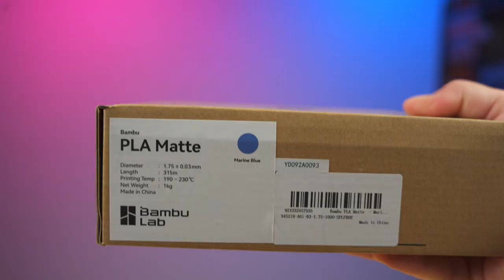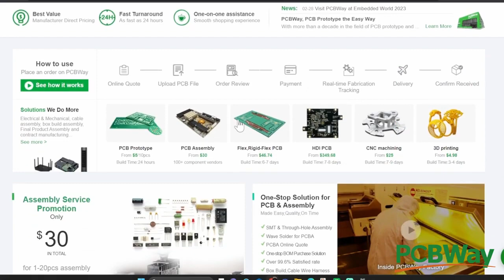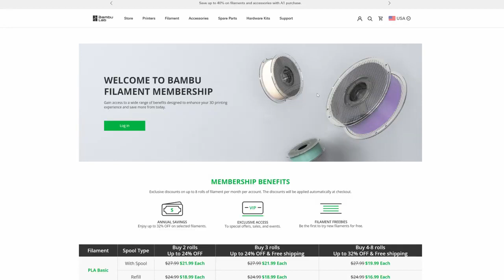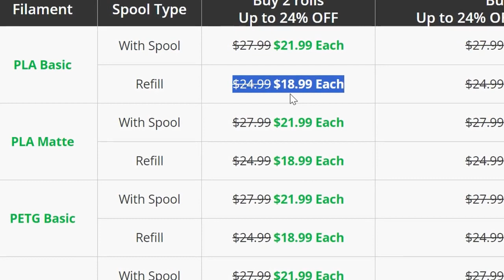Bambu Lab Filament Spool Refill Guide Quick & Easy Steps for Eco-Friendly 3D Printing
Credit:- @TheEdgeofTech
Cheap 3d Printer Filament In Amazon

Welcome to Tonnsy, your go-to source for all things 3D printing! In today's video, we're tackling a common challenge faced by 3D printing enthusiasts – refilling Bambu Lab filament spools. Join us for a step-by-step guide that makes the process quick, easy, and environmentally friendly!

🔄 Eco-Friendly 3D Printing:
Discover how to reduce waste and contribute to a more sustainable 3D printing journey by learning the art of refilling Bambu Lab filament spools. We'll explore the benefits of this eco-conscious approach and how it aligns with the modern maker's commitment to reducing environmental impact.

🛠️ Tools You'll Need:
Before we dive in, we'll go over the essential tools and materials required for a successful filament spool refill. From the filament itself to any specialized tools, we've got you covered with a comprehensive list to ensure a smooth and hassle-free process.

🎓 Step-by-Step Tutorial:
Follow along as we break down the refill process into easy-to-follow steps. We'll guide you through every detail, from removing the remaining filament to loading the spool with your desired material. Whether you're a novice or a seasoned 3D printing enthusiast, this tutorial is designed to make the process accessible to everyone.

💡 Tips and Tricks:
Unlock insider tips and tricks that can enhance your refill experience. We'll share insights on troubleshooting common issues, optimizing filament loading, and ensuring a seamless printing experience with your freshly refilled Bambu Lab filament spool.

🌐 Join the Conversation:
Connect with the 3D printing community by sharing your thoughts, tips, and experiences in the comments section. Have a unique approach to filament spool refilling? We want to hear about it! Engage with fellow makers and let's build a community that thrives on shared knowledge and innovation.